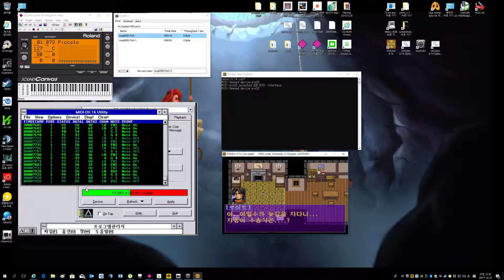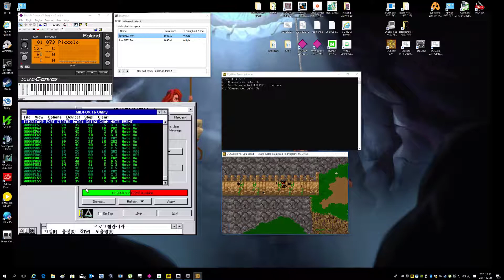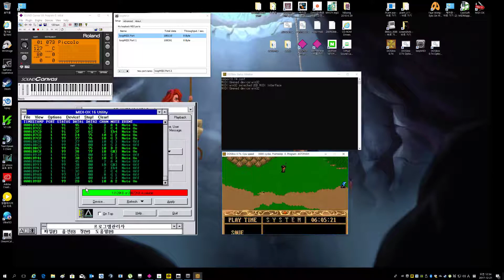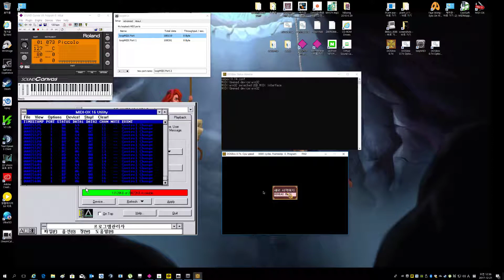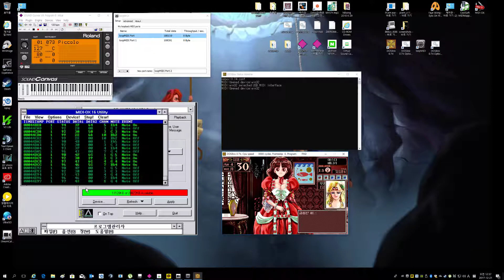어스토니시아 스토리와 프린세스메이커2 (ASTONISHIA STORY AND PRICESS MAKER 2)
let's play based on VSTI !

We can enjoy dos game with MIDI instrument device which it was very expensive long time ago.